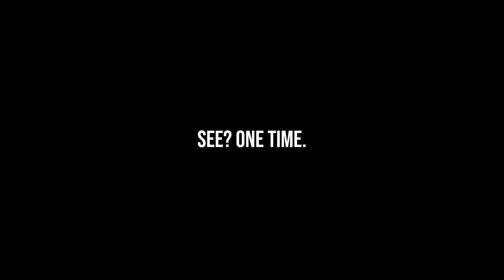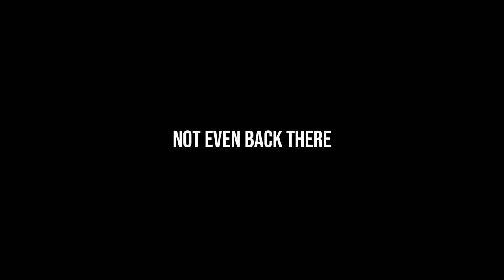20 minutes of Chillstep for content creators.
The songs are envisioned for a super calm environment.
They also loop extremely easy and at the same we left the outro.

I dropped the ball on intro length so apologies for that in the future it'll be shorter but I'm not going through that again.